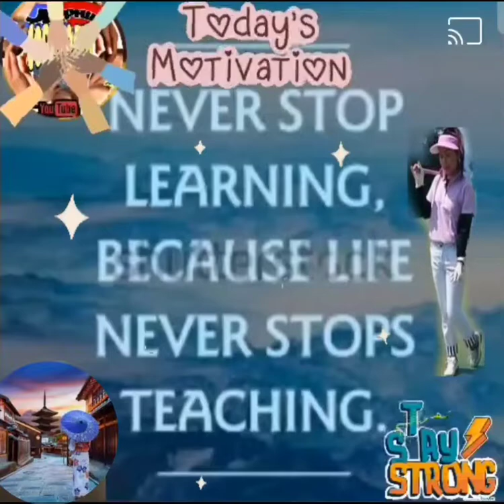Just Keep On Dreamin'